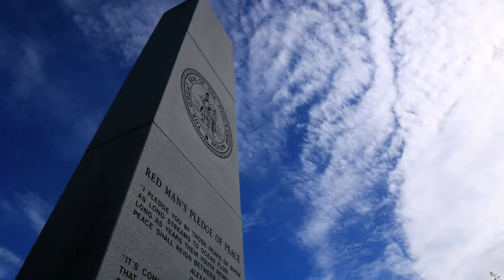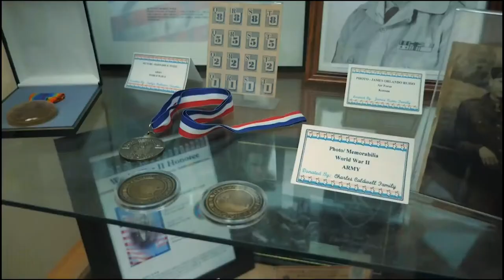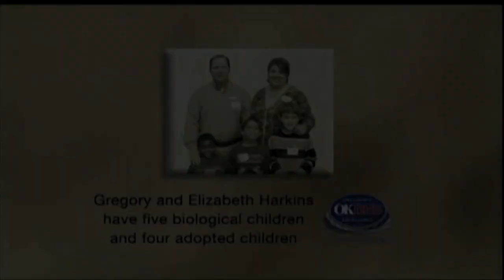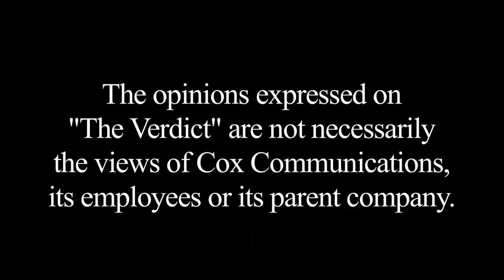The Verdict: Tony Moore on America’s Best New Attraction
The Verdict's hosts, Mick Cornett and Kent Meyers, with guest Tony Moore, Executive Director, The Gathering Place
. Debut date: December 15, 2019.